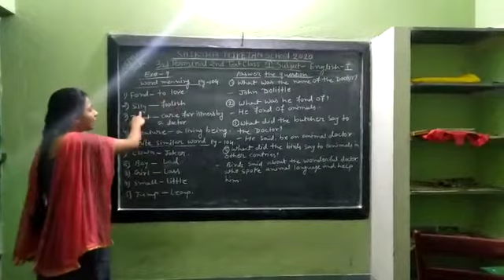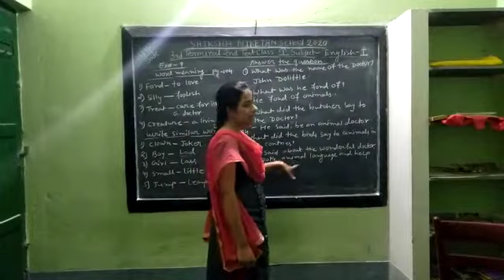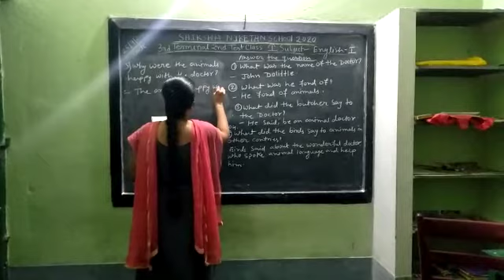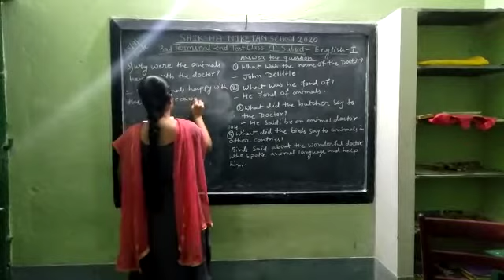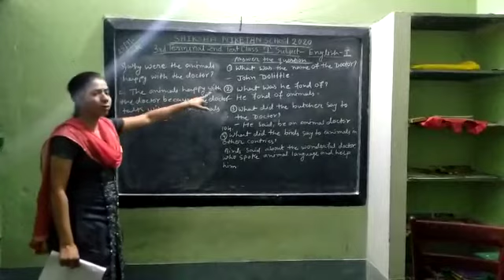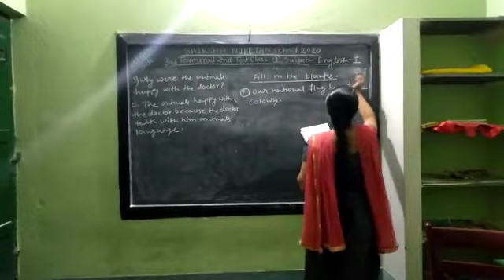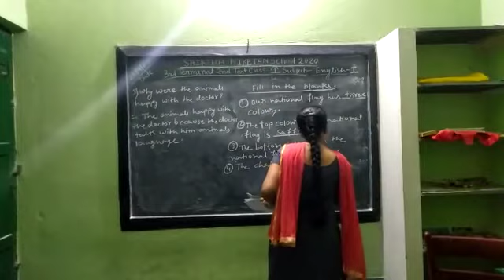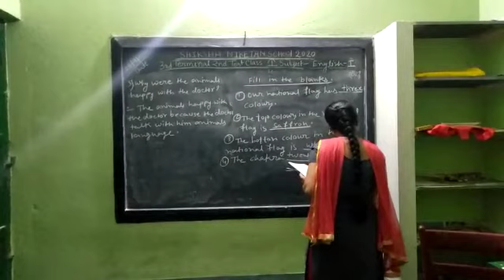SHIKSHA NIKETAN SCHOOL,GARIFA (STD. I)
STANDARD :. I. 3rd. TERM. 2nd. TEST. SUB. ENGLISH I. TEACHER: PINKI YADAV- Online classes for our kids.